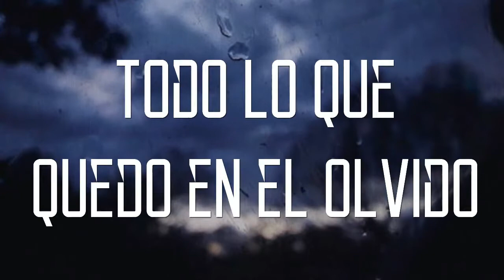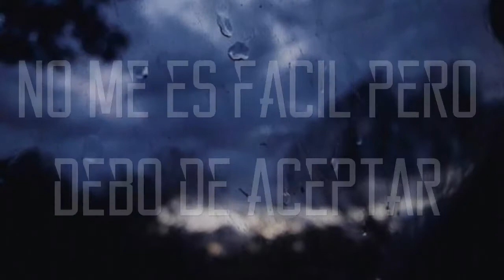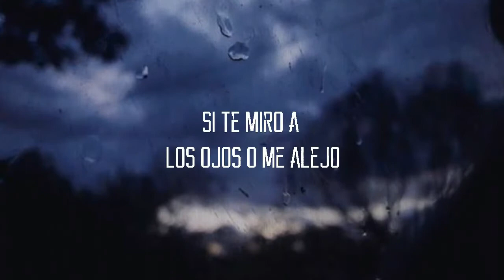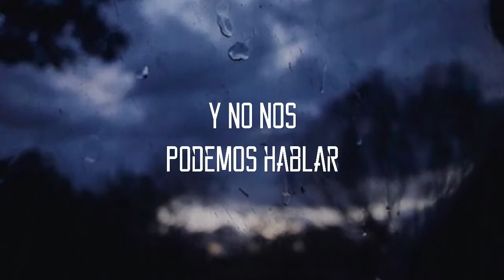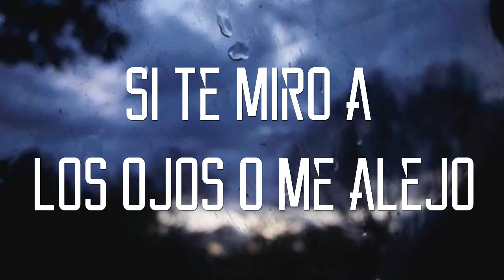Altibajos - tus defectos(Lyric vídeo)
Amigos! Este es nuestro primer sencillo titulado tusdefectos y no nos queda mas que agradecerles por esa confianza y apoyo que nos han brindado desde el principio, esto apenas comienza y para nosotros sería un honor seguir haciendo música y compartirla con ustedes, de nuevo ¡Muchas gracias!.

Así nos ayudas y no te perderás de los próximos lanzamientos.

Grabación: Roly Valdez Mendoza
Mixing/master: Diego Alejandro Chavira
Lyric video por: Jesus Tadeo Esquer Gamez
Fotografía de fondo: Mario Aguirre Félix